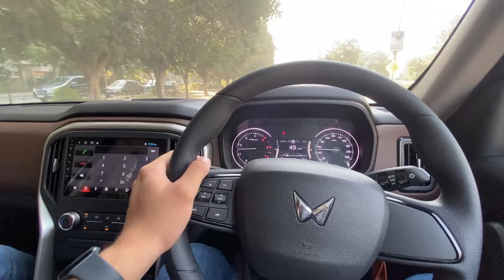SCORPIO N Base Model मैं TOP MODEL Original Accessories😱2 Lakh me Base to Top model !!🔥⚡️PART 1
“Watch as we transform the Scorpio N Z2 base model into a stunning top model with original accessories – all for just 2 lakhs! Discover the ultimate upgrades to enhance style, comfort, and performance, bringing out the best in your Scorpio. From alloy wheels to advanced tech, this is your complete guide to customizing the Scorpio N Z2. Don’t miss out on making your Scorpio look and feel like a top-end model!